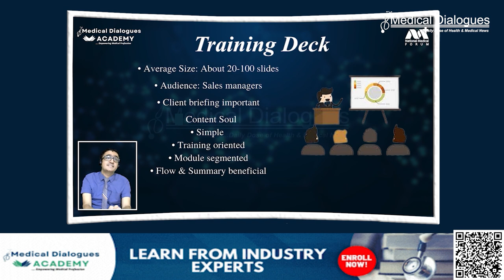MBBS student dies after jumping from hostel building in Rajasthan’s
An aspiring doctor jumped to her death from the balcony of her hostel room in Rajasthan, which is witnessing a horrifying spate of suicides among students. The state has logged at least 27 cases of student suicides so far this year - the highest in a year. Sudhanshi Singh, 21, was a first-year MBBS student at Rajasthan's Dungarpur Medical College. She was found dead this morning below her hostel building with a gut-wrenching message for her family scribbled on her palm. "After today I won't make any mistakes, I promise. Sorry, Ma, Papa, Bhai, and Rohit," it read.